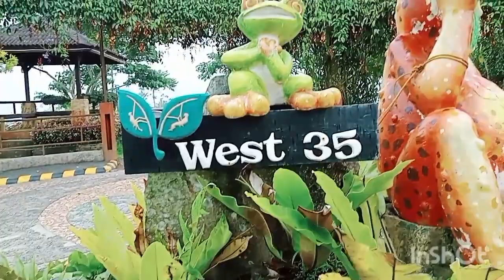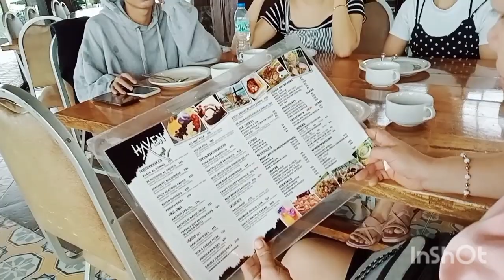HAPPY MOTHER'S DAY sa LAHAT NG MGA NANAY SA BOONG MUNDO ❤️